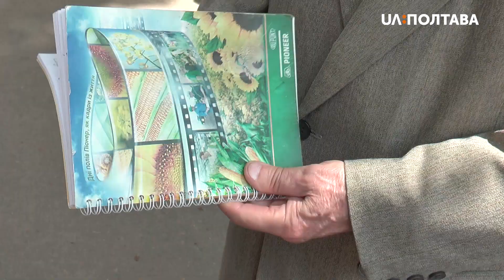У Полтавській аграрній академії вибухонебезнечних предметів не знайшли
Інформація про замінування Полтавської аграрної академії не підтвердилась. Про це повідомив речник обласної поліції Юрій Сулаєв. Від 11-ї полісмени та вибухотехніки шукали на її території бомбу. Про замінування  керівництво академії повідомили листом – невідомі надіслали його на електронну пошту вишу. Студентів та викладачів евакуювали.